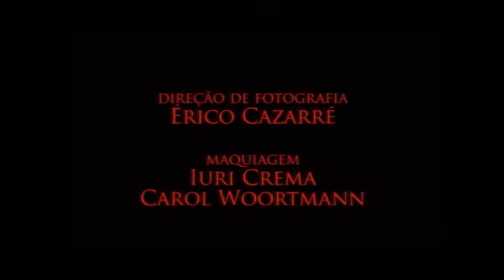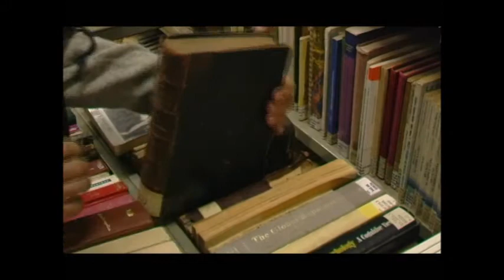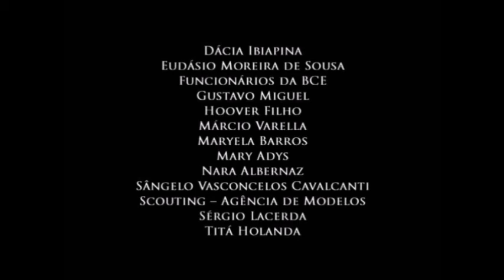A Vingança da Bibliotecária (Santiago Dellape - Festival Putz 2006)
Curta Metragem apresentando no Festival Putz III em 2006 em Curitiba, e foi ganhador do segundo lugar na categoria "Trash"